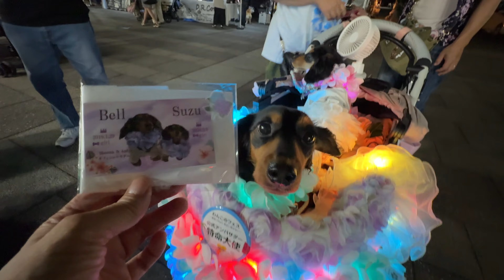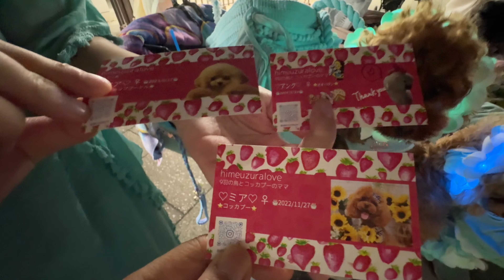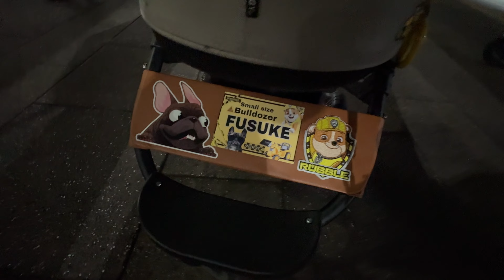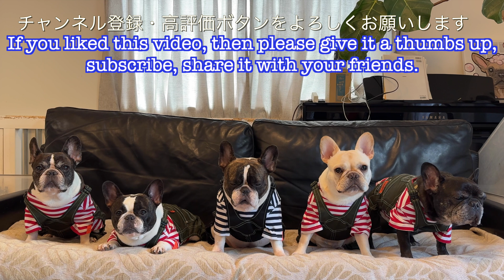犬の夏祭り わんこのフェス 埼玉スタジアム 【 フレンチブルドッグ french_bulldog 】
我が家で比較的暑さに強いモナコとマリーと一緒に飼い主とオババは、埼玉スタジアムで開催された夏祭り「わんこのフェス」に行ってきました。
到着したばかりは蒸し暑かったのですが、途中雨が降った事もあり、涼しく過ごせました👍
色んな種類のたくさんの犬達が参加していて、とても楽しかったです。